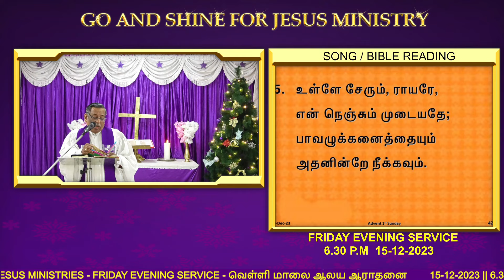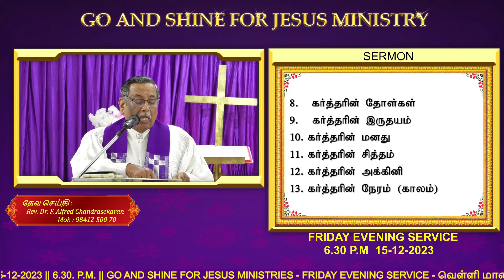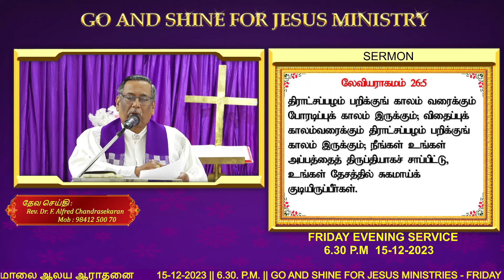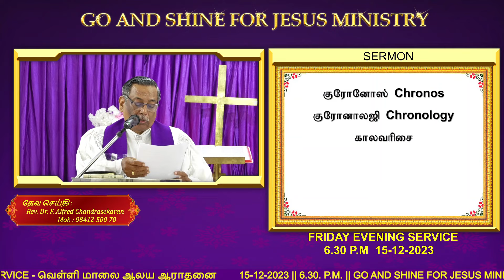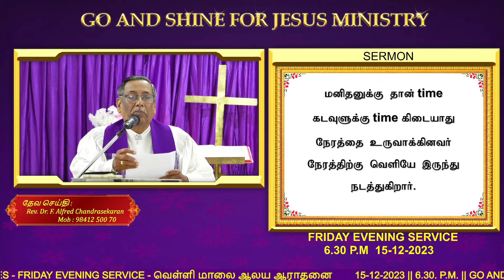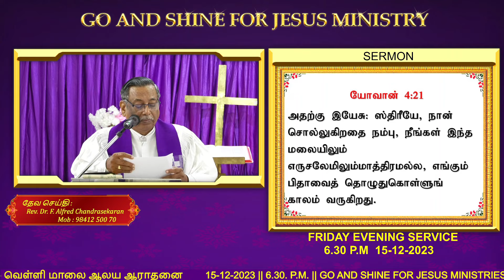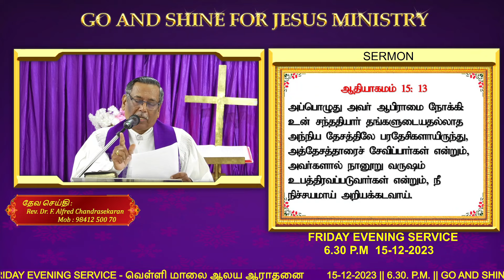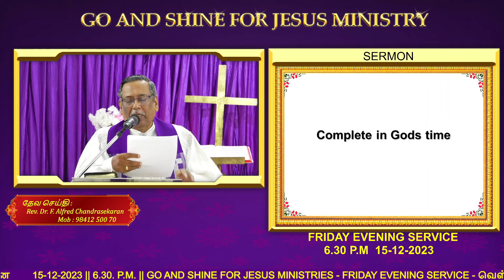15-12-2023 || 6.30 P.M || GO AND SHINE FOR JESUS MINISTRY | வெள்ளி மாலை ஆராதனை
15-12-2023 || 6.30 P.M || GO AND SHINE FOR JESUS MINISTRY |  வெள்ளி மாலை ஆராதனை

God's Message : Rev. Dr. F. Alfred H. Chandrasekaran